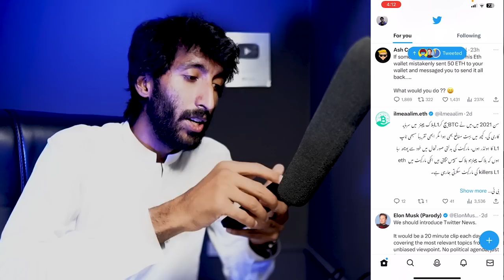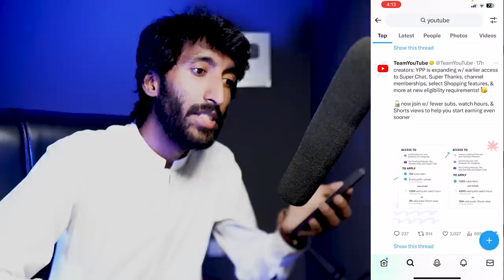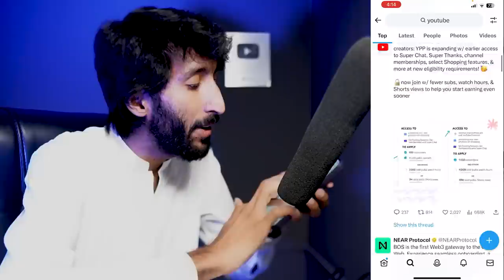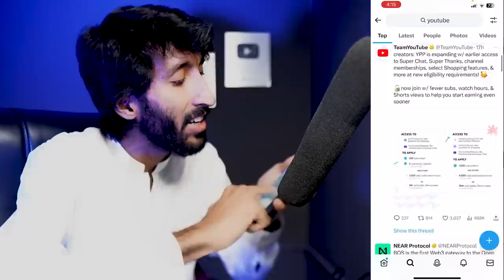Youtube Monetization Policy 2023 Update.